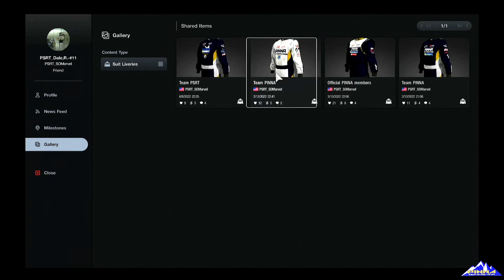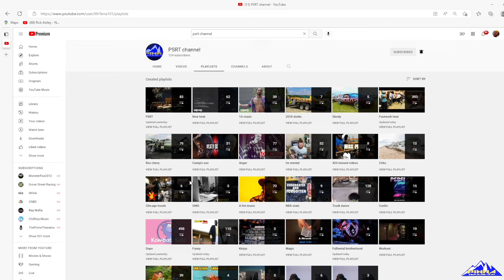PSRT have new GTWS 2022 official library